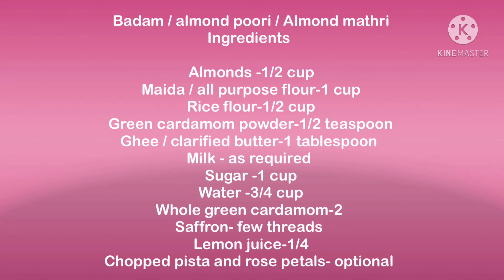How to make Badam Poori/ Almond Poori/ Badam Mathri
Badam / almond poori / Almond mathri
Ingredients

Green cardamom powder-1/2 teaspoon
Ghee / clarified butter-1 tablespoon
Whole green cardamom-2
Saffron- few threads
Lemon juice-1/4
Chopped pista and rose petals- optional